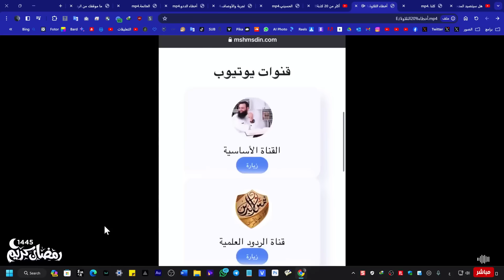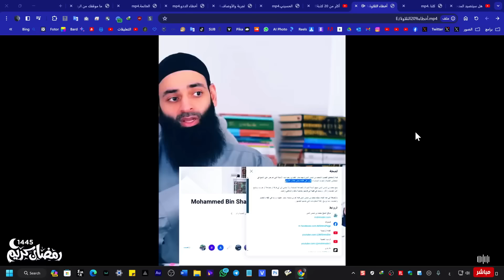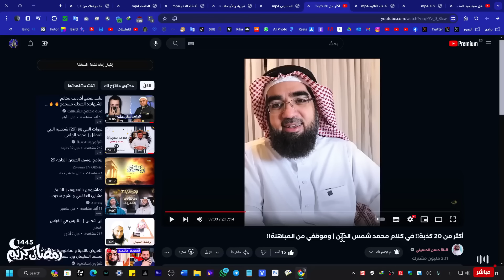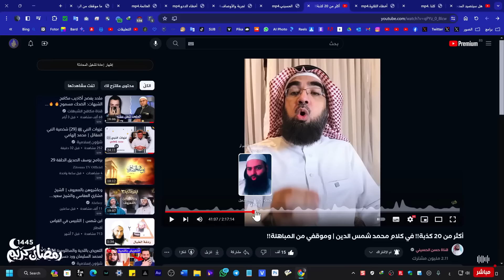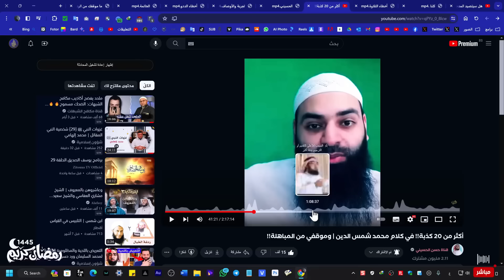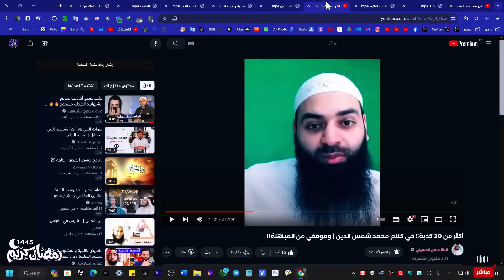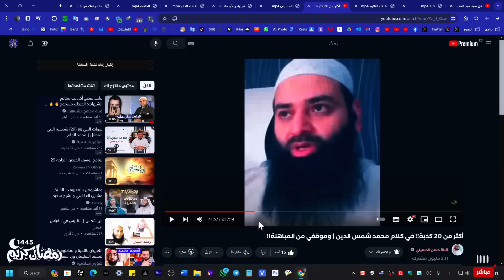كيف تهرب محمد شمس الدين من فضائح أخطاء التلاوة؟ وكيف دلس على حسن الحسيني؟!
◄ شؤون إسلامية قناة مستقلة تتناول بعض القضايا العامة الإسلامية إضافة إلى التعليق على الأحداث السياسية والاجتماعية ونشر فيديوهات متنوعة من حول العالم.
محتوى القناة مجاني تمامًا وبدون دعاية إجبارية أو إعلانات تجارية ونعتمد بالدرجة الأولى على دعم المتابعين